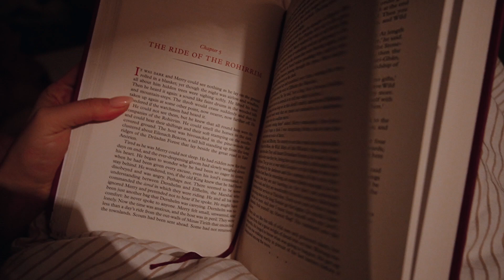VLOGMAS DAY 8: 2023 Plan & Going Public Skating!